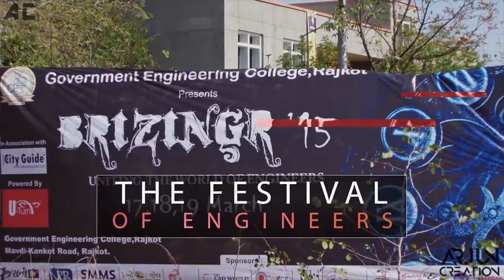Trailer of Brizingr'17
It contains the how the brizingr held in GEC Rajkot..the Real Edutainment !